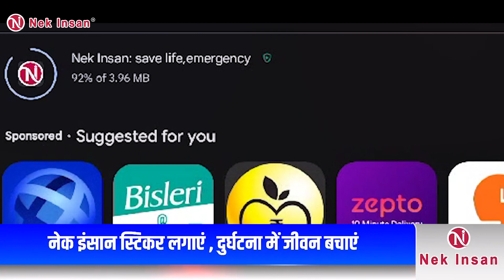NekInsan Free Stickers | DelMum Productions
🎬 Welcome to DelMum Productions - Crafting Visual Masterpieces! 🌟

🎥 Dive into our portfolio showcasing a spectrum of our finest works! From captivating corporate films that resonate with brands to breathtaking brand storytelling that sparks emotions, our passion for visual storytelling shines through each project.

🌐 Explore our diverse portfolio, including:

Corporate Films 🏢
Brand Storytelling 🌟
Marketing Videos 📈
2D & 3D Animation ✨
Bollywood Movies Co-Branding Videos 🎬
🚀 We pride ourselves on our creativity, professionalism, and commitment to delivering top-notch visual narratives that leave a lasting impact.

🌟 Ready to collaborate and bring your vision to life?

Explore more about our services and past projects on our

Links